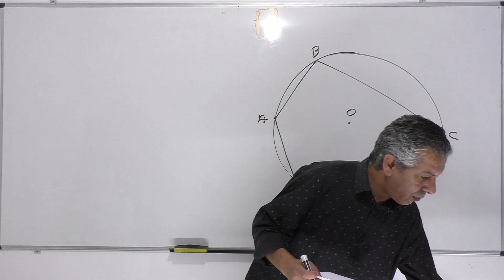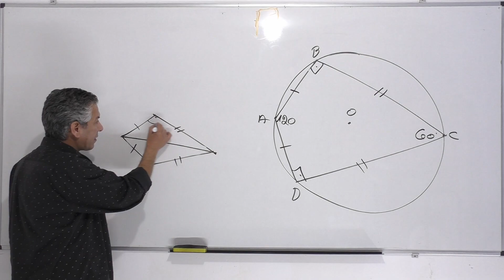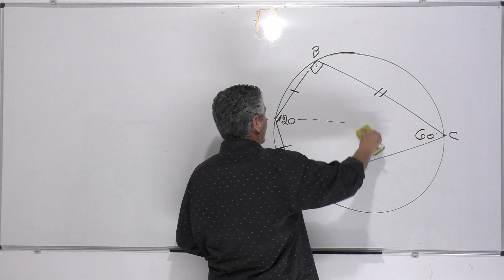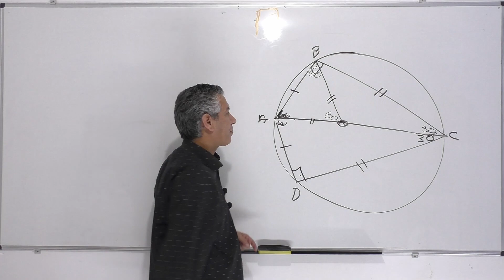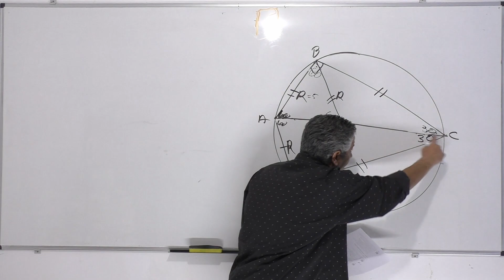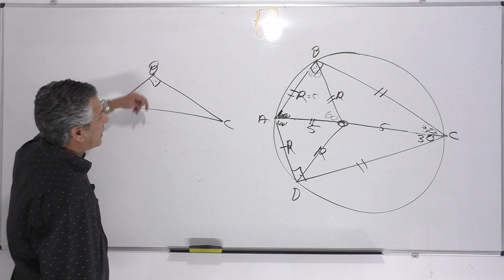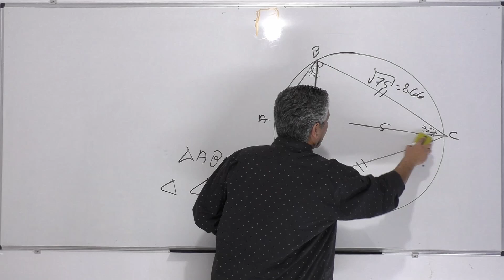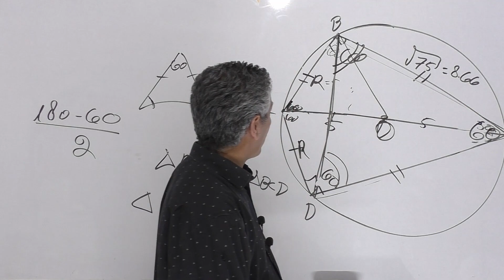פתרון בגרות 481 חורף 2017 שאלה 4 -גיאומטריה עם מעגל.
481 חורף 2017 שאלה 4
0:00    פתיח
0:10    סעיף א,1
3:38    סעיף א,2
5:54    סעיף ב
7:24    סעיף ג
9:09    סעיף ד